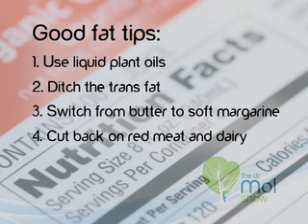Good Fats vs Bad Fats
It may surprise you to learn that not all fats are bad. Unilever's Nutritionist Christelle De-Witt joins us to compare the various different types of fats and spreads available at your local supermarket - showing us which fats are good for us, and which fats are bad for us.

The Dr Mol Show - Season 3 Ep 7